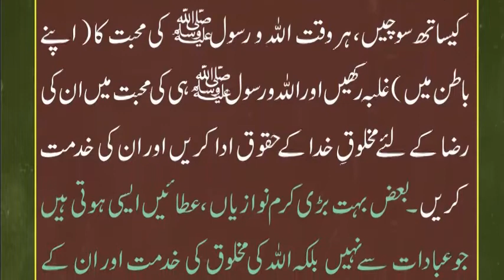Badi Karam Nawazian aur Atain kaise hoti hain |Khidmat aur bhalai Taleemat Siddiqui Lasani Sarkar